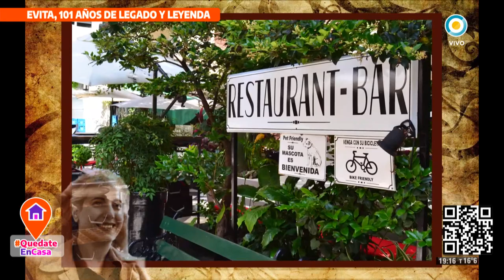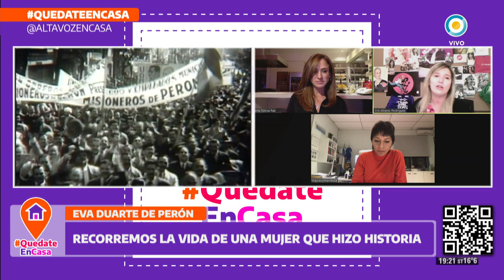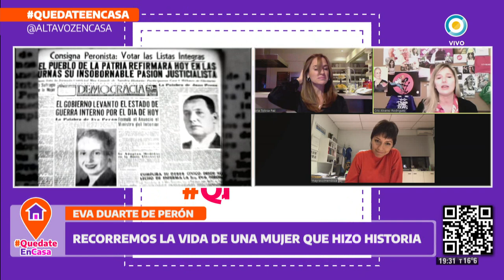Recorremos la vida de una mujer que hizo historia : Eva Duarte de Perón- Quedate en casa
Junto a tres mujeres exponentes de la política argentina dialogamos sobre el rol de Evita en la historia.